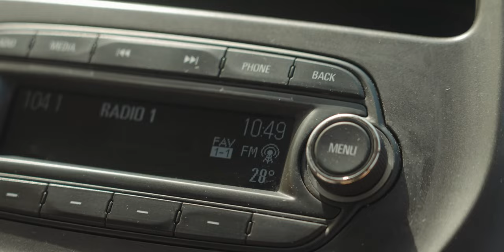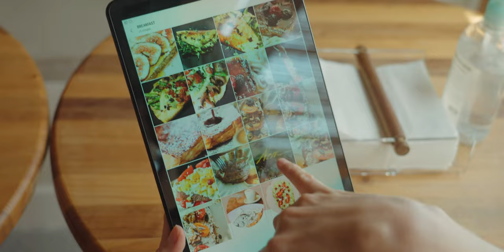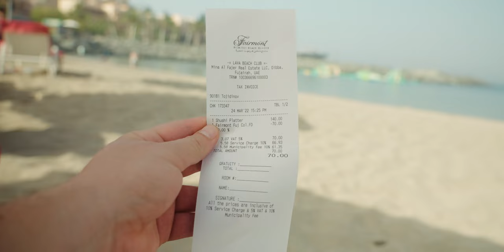Fairmont Hotel Review in Fujairah UAE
Fujairah is one of my most favourite places in UAE and in this video we review one of the few hotels available around the emirate. Here's everything you need to know about staying the night, prices and the overall experience.

We also share a few places to visit while you're in town.

Watch this next:
Sheikh's Private Car Collection : Al Aqah Heritage Village | Fujairah